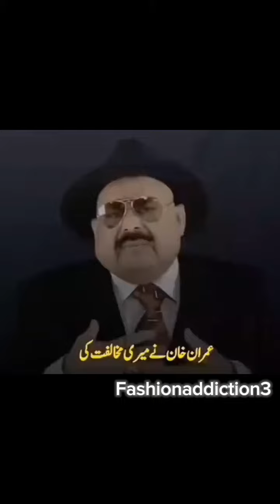Altaf Hussain Remarks about Imran Khan Punishment | Altaf Hussain Reviews about imran khan cases